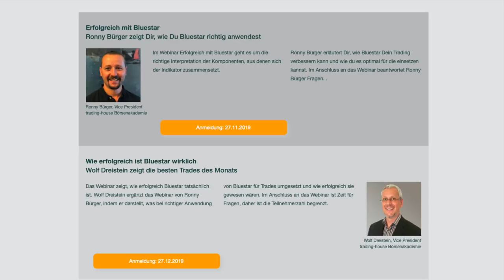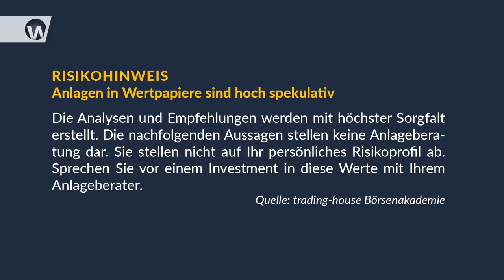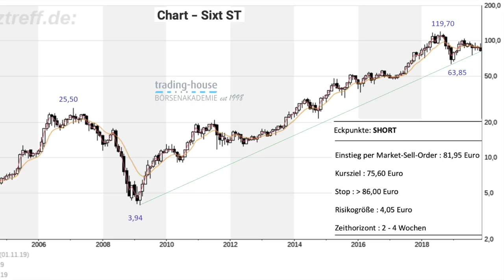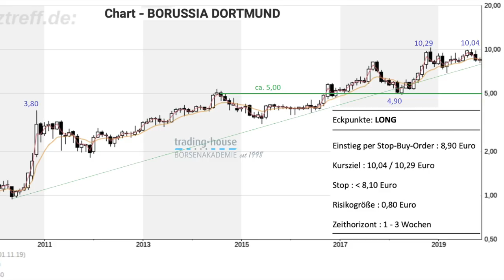Florian Homm im Interview - Tipps, Transaktionssteuer, Crash uvm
Bis heute gab es in einigen Ländern Europas und in den USA intensive Ermittlungen und Klagen gegen Florian Homm. Fakt ist jedoch, dass es bis jetzt zu keiner Verurteilung kam, was in Anbetracht der aufgewendeten Ermittlungsressourcen erstaunlich ist und in scharfen Kontrast zur medialen Berichterstattung und auch öffentlichen Vorverurteilung Homms steht.

Es ist kein Verbrechen, Verluste zu machen, wenn man an der Börse bzw. im Private Equity Sektor mit Geld spekuliert. Dass es Verlustrisiken gibt, wurde Anlegern auch vor 15 Jahren schon eindringlich auf dutzenden, wenn nicht hunderten Seiten gesetzlich vorgeschriebener Fondsprospekte vor Augen geführt. Wer dennoch unterschrieb und sein Geld von Homm verwalten ließ, wusste also, worauf er sich einließ: auf eine hoch spekulative Geldanlage, die mit.

Lesen Sie den ganzen Artikel mit Kommentar zu dem Video beim Klick auf den folgenden Link.